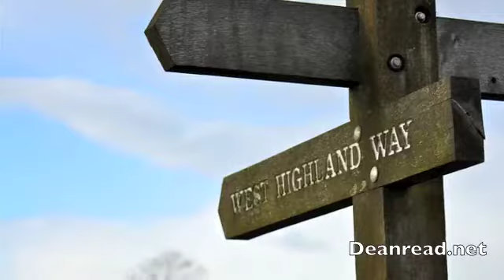West Highland Way 2010 - Part 1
This is part 1 of 2 of our West Highland Way adventure. It is an account of our first 2 days from Milngavie to just beyond Drymen, then from there via Balmaha, Rowardennan to the Rowchoish Bothy.

The trip didn't end according to plan that year but we had a great laugh along the way, we hope you enjoy watching this movie and keep an eye out for part two. I will add a link to the next installment here when it is uploaded.

For more pictures and video from our other 3 West Highland Way trips and many more mountain adventures, Why not head over